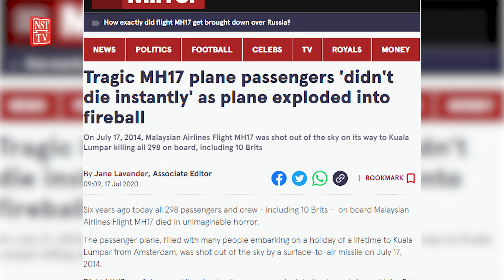The Tireless Pursuit to Identify MH17 Victims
Forensic pathologist Datuk Dr Mohd Shah Mahmood recounts his experience conducting the post-mortem of MH17 victims, retrieving DNA from small fragments of remains with some smaller than the size of a smartphone.